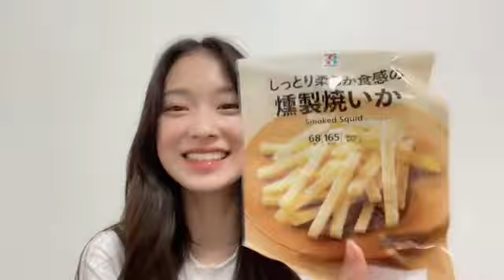最上 奈那華（HKT48 研究生）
48 NANAKA MOGAMI 2022年10月22日20時02分20秒 最上 奈那華（HKT48 研究生）